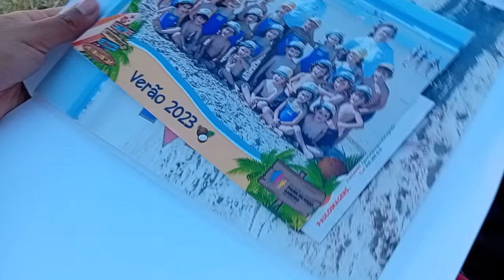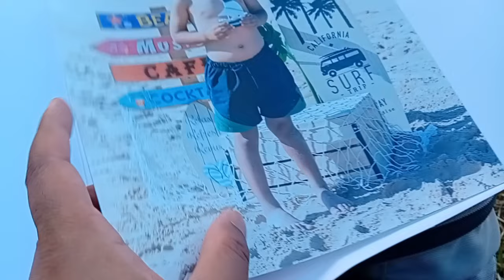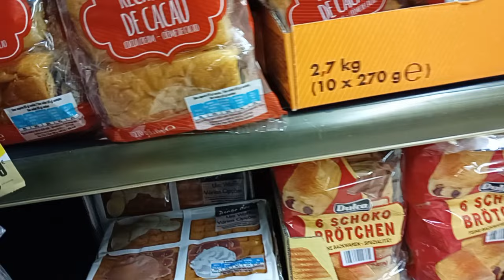Weekly Vlog || Quality Time Spent In The Park|| Vlogs || Hema Chhetri Vlogs